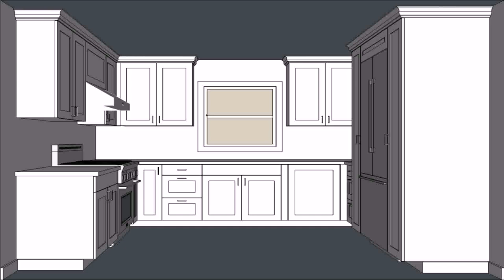Kitchen Woodwork Design - DaddyGif.com (see description)